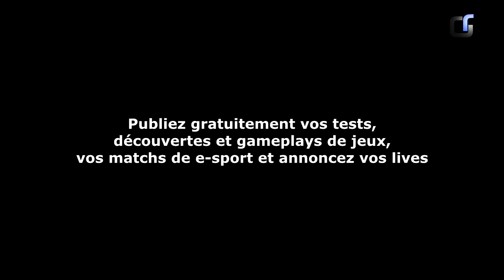GamesReporters Le Mag #5 du 02/05/2014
Toute l'actualité quotidienne du jeu vidéo en images.
Au programme de ce numéro :
  • Activision a décidé de bloquer les vidéos qui présentent la bande annonce de Call Of Duty Advanced Warfare... Nous ne pouvons donc pas inclure d'images de ce jeu. Tant pis pour eux, pas sûr que ce soit la bonne façon de faire de la promo ;)
- Project Cars
- Dayz Z millions de jeux vendus
- Day Z dans la vraie vie.